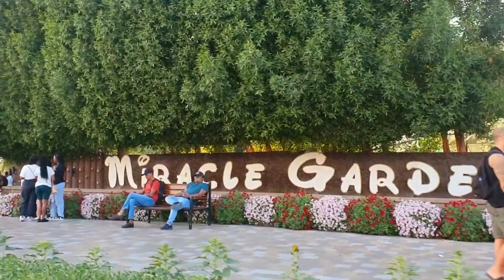Dominika And Me...